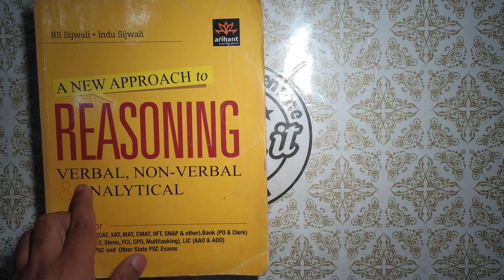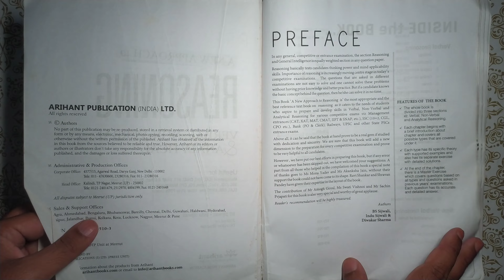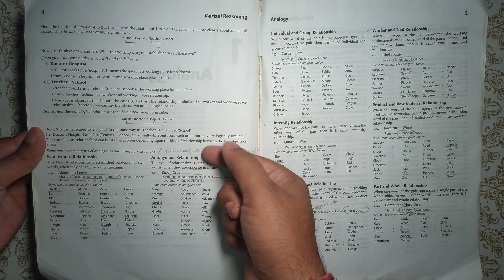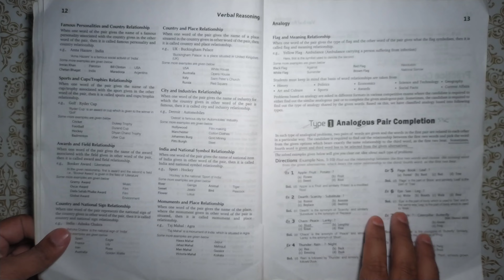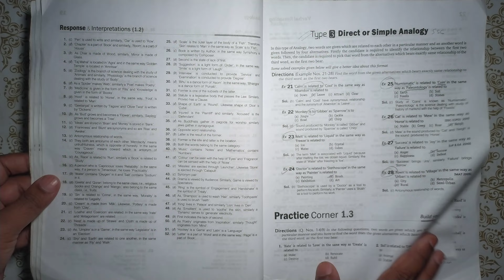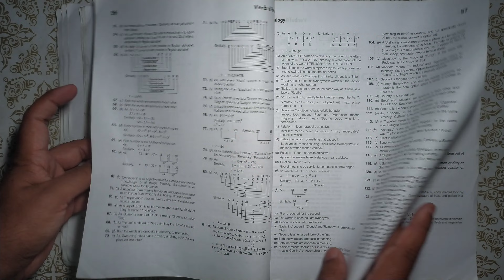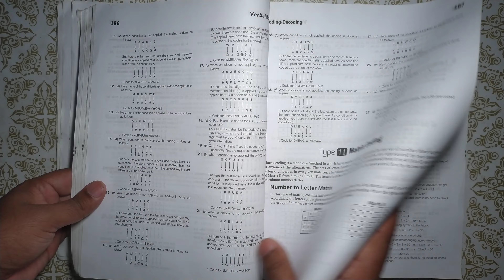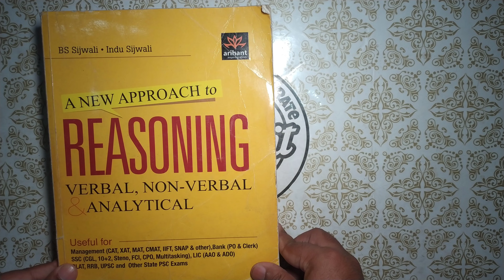Arihant A New Approach to Reasoning Verbal Non Verbal Analytical by B S Sijwali Indu Sijwali Review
Arihant A New Approach to Reasoning Verbal Non Verbal Analytical by B S Sijwali Indu Sijwali Book Review in Hindi